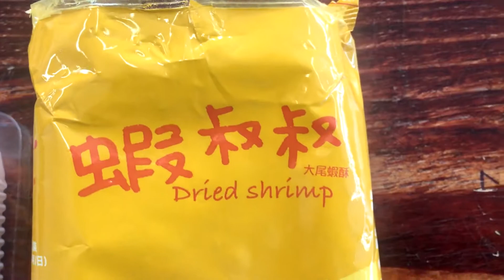【飲食日記】#2 { 蝦叔叔 ?! }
【飲食日記】分享，介紹 " 唔同既飲飲食食 " !

記得做齊《三部曲》!

2.) 讚好! Like!
3.) 分享! Share!

YA~YA~YA~

【玩具日記】Facebook 專頁:
【Toys Diary】Facebook Page:

《鬼忍堂》Facebook 專頁:
《Oni Ninja Hall》Facebook Page:

甲虫少年-Teens Beetles Facebook 專頁:
甲虫少年-Teens Beetles Facebook Page:

Caspar@玩具日記@鬼忍堂@甲虫少年-TeensBeetles